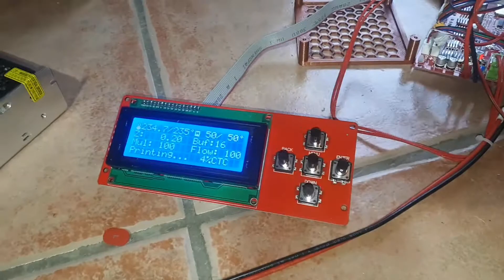imprimer une anet a8 ( 3ème strophe ) reste la déco !